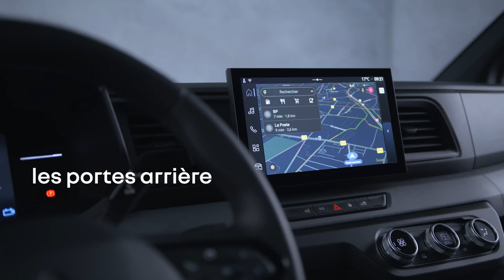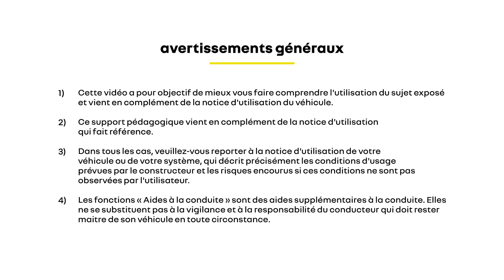les portes arrière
master (FRA)